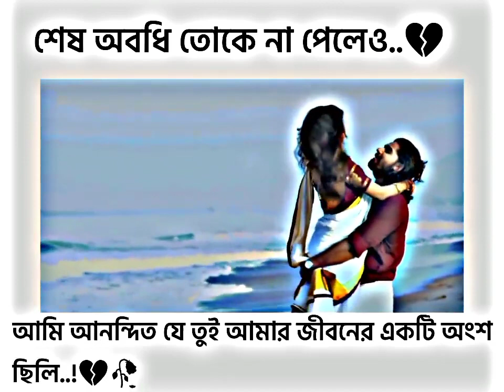Heart Touching Status | Best Emotional Status | WhatsApp Status